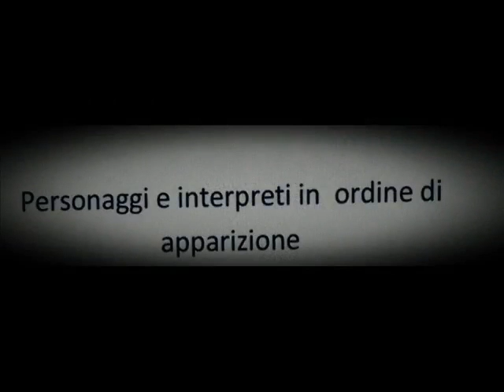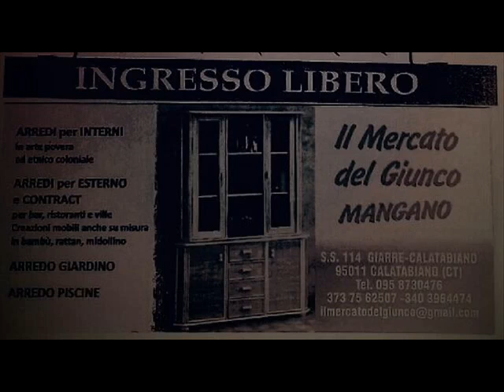Ora ca a mamma muriu, cu su teni u papà?